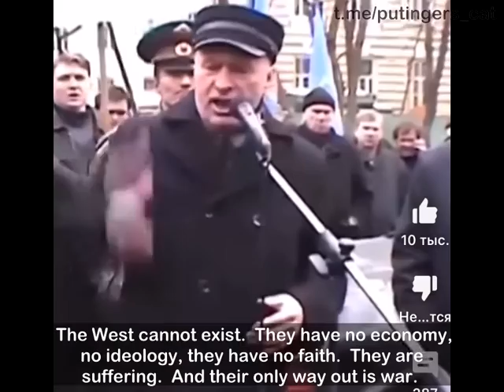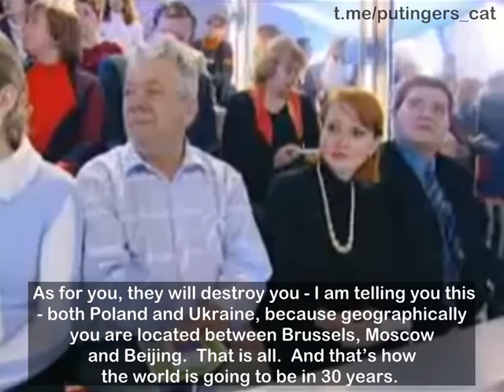Ukraine should’ve listen instead of laughing at him